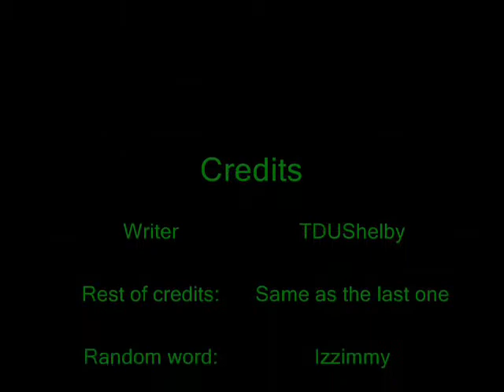Video of the Day II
My second video in a series of randomness.